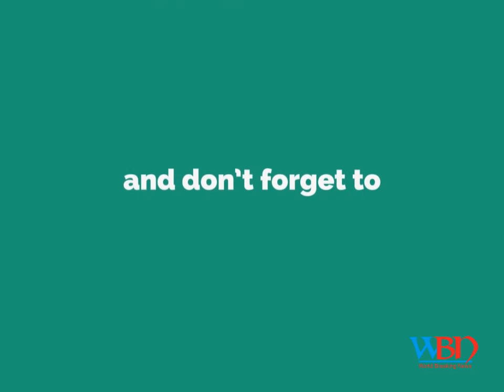UP local body election bjp win 14 municipal corporation lost in yogi ward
UP Election Results Live Updates: BJP Emerges Victorious In Civic.
Uttar Pradesh Civic Polls Result 2017 updates: BJP sweeps elections.
UP civic body poll results: Congress draws a blank in Amethi, BJP.
UP Civic Polls 2017 results LIVE Updates: Smriti Irani hails BJP victory.
UP civic polls 2017 result: BJP loses Yogi Adityanath's Gorakhpur.